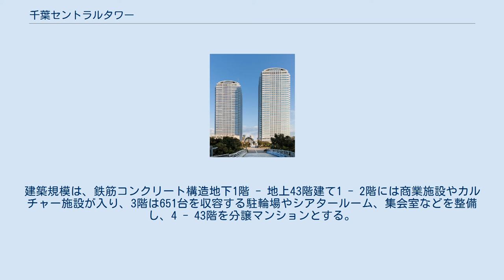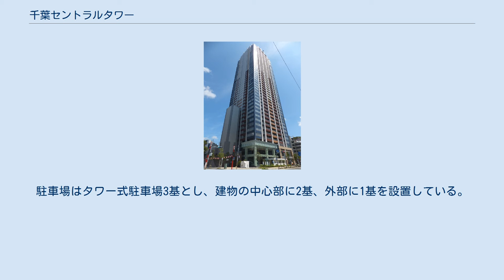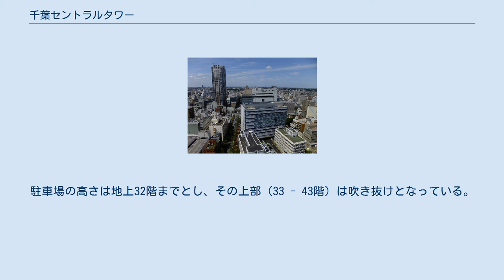千葉セントラルタワー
千葉セントラルタワー（ちばセントラルタワー）は、千葉県千葉市中央区に所在する超高層マンション。
 千葉県庁本庁舎より望む千葉セントラルタワー周辺 千葉市が推進する千葉中央第六地区第一種市街地再開発地区（現在のQiball周辺）に近接したセントラルプラザ跡地の再開発事業によって建設された。
千葉市総合設計制度が適用され、建物の周辺に広場や緑地などの公開空地を設けて地域に開放している。
 設計・監理は入江三宅設計事務所、施工は錢高組、売主はオリックス不動産、売主・販売提携（代理）はニチモ、販売提携（副代理）はライフステージ、企画協力は三井不動産リアルティが行っている。
 共同住宅と商業施設からなり、オール電化と免震構造（CCT）を採用した地上43階建て全436戸の超高層マンションとなっている。
建築規模は、鉄筋コンクリート構造地下1階 - 地上43階建て1 - 2階には商業施設やカルチャー施設が入り、3階は651台を収容する駐輪場やシアタールーム、集会室などを整備し、4 - 43階を分譲マンションとする。
また、屋上階とペントハウス階には、市内を一望できる屋上庭園（エアガーデン）を配置している。
駐車場はタワー式駐車場3基とし、建物の中心部に2基、外部に1基を設置している。
総収容台数は264台とし、駐車場の出入口は北側のみに配置する。
駐車場の高さは地上32階までとし、その上部（33 - 43階）は吹き抜けとなっている。